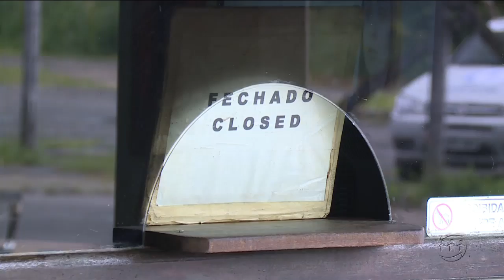A CRÍTICA NA TV - 3º Bloco - 10/05/18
Assista ao terceiro bloco do jornal A Crítica na TV desta quinta-feira. O A Crítica na TV é exibido às 19h15 (horário Manaus) de segunda a sexta, na TV A Crítica (canal 04 | NET 514) e pelo aplicativo A Crítica Play.